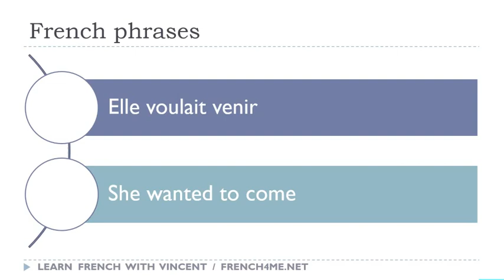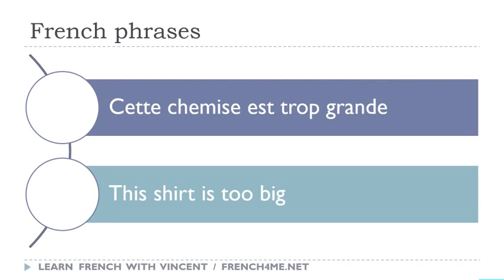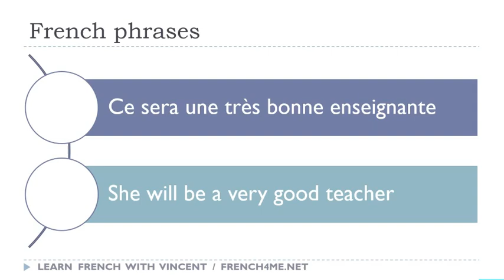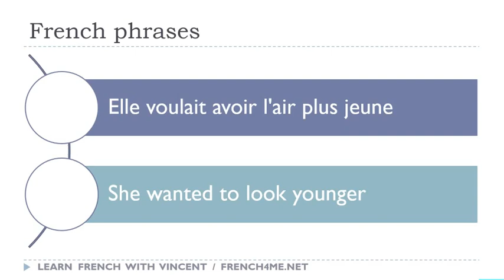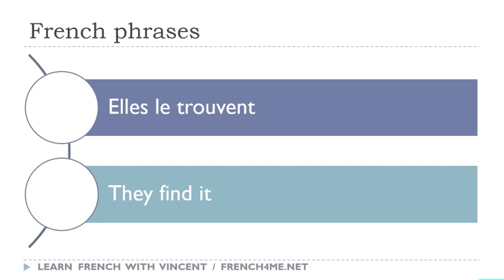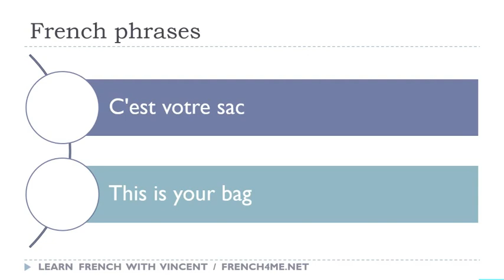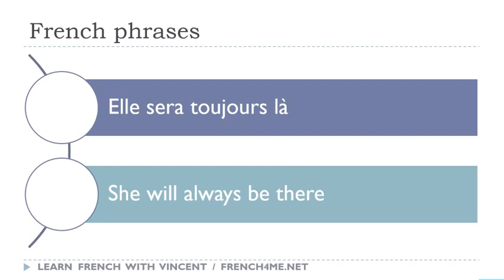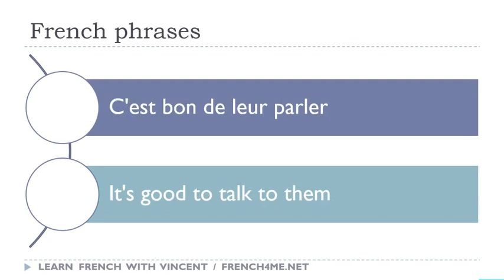Your Daily 30 Minutes of French Phrases # 553